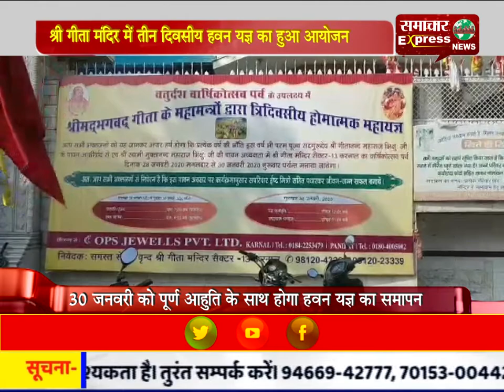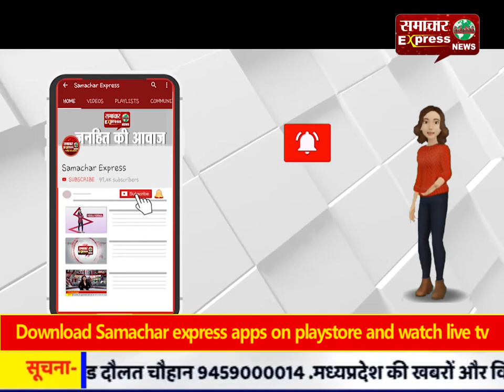करनाल : श्री गीता मंदिर में तीन दिवसीय हवन यज्ञ का हुआ आयोजन